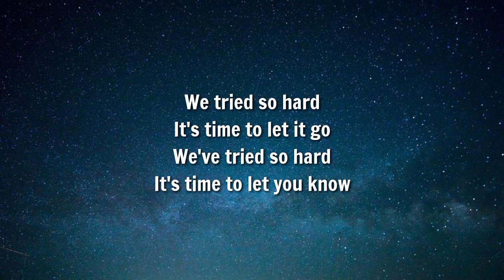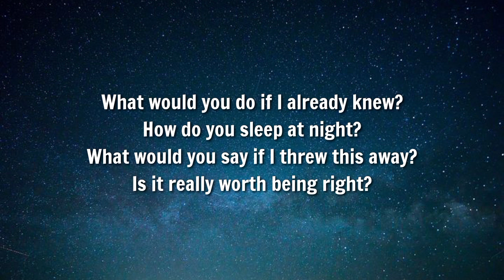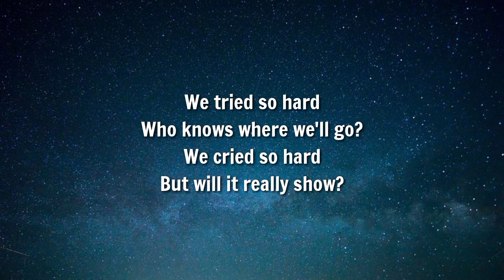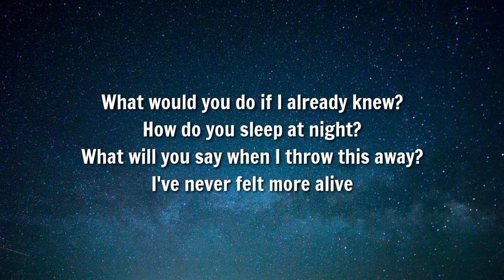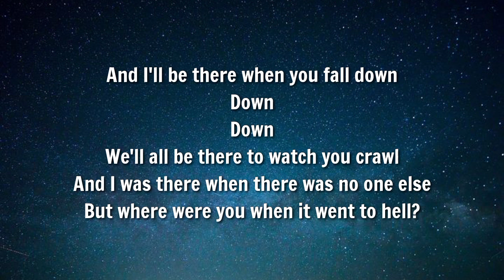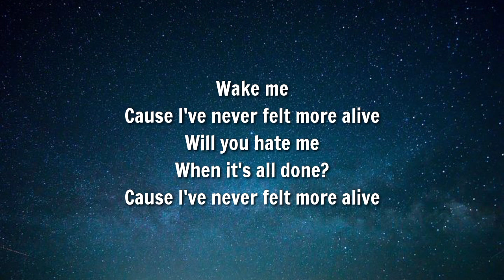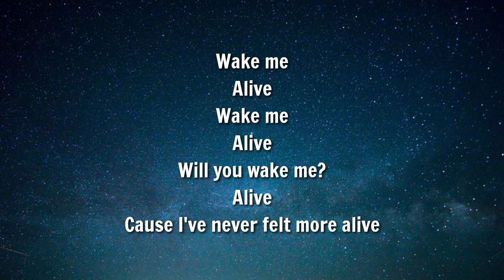Mammoth WVH - Epiphany (Lyrics)